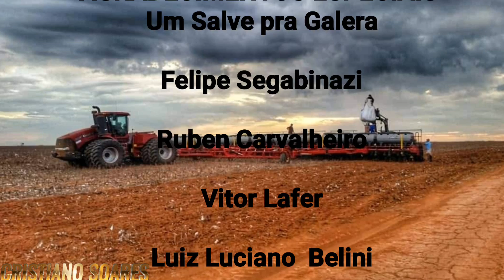CASE MAGNUM 380, 340, 260, 235 E STEIGER 450 E 500 E NEW HOLLAND T9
FINAL do vídeo tem um Salve pra galera que comentaram o vídeo anterior .

Gostei!